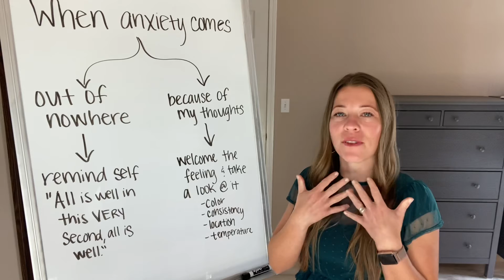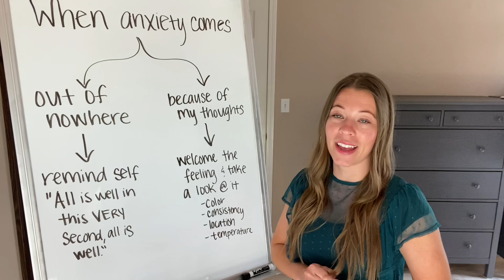Coach with Janna-Anxiety Tips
Schedule your free consultation here!